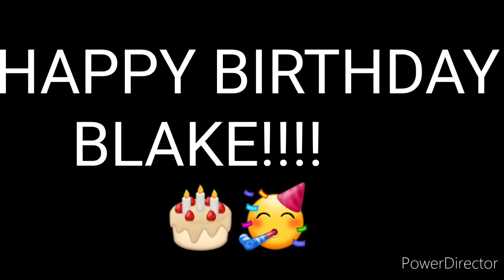happy birthday Blake TTwTT